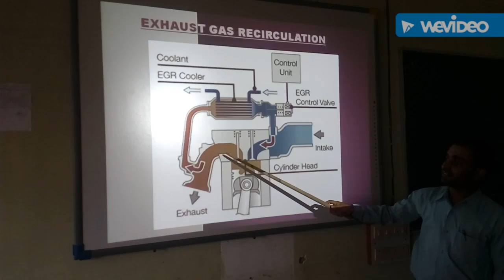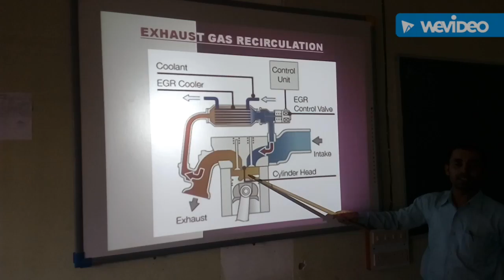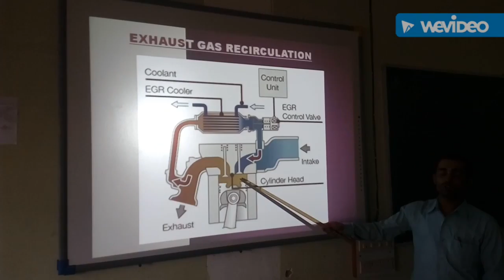Pawan Mishra Training Officer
Mechanic motor vehicle Semester 2 Week 18